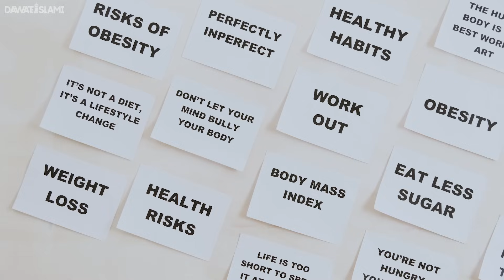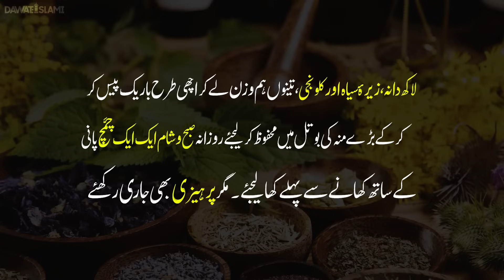How to Lose Belly Fat | Wazan Kam Karne Ka Tibbi Aur Rohani Ilaj | Haji Shahid Attari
How to Lose Belly Fat | Wazan Kam Karne Ka Tibbi Aur Rohani Ilaj | Wazan Kam Karne Ka Tarika | How to Reduce Belly Fat | Exercises to Reduce Belly Fat | Haji Shahid Attari